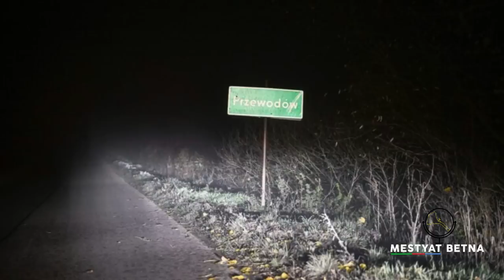Mestyat Betna | ቶካሲ ሮኬት መን'ዩ፧